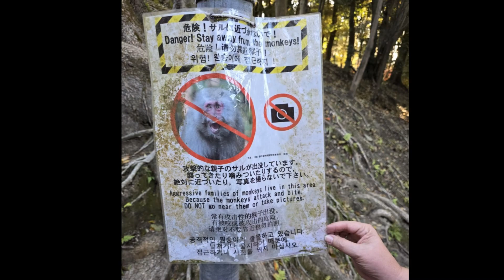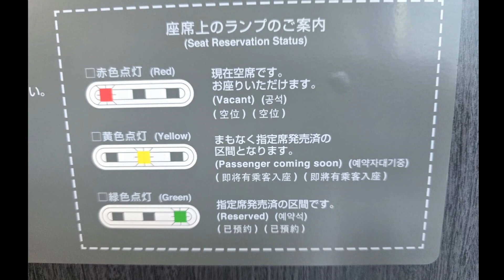Random Pictures Around Tokyo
Just some random pictures I took during my visit to Japan.